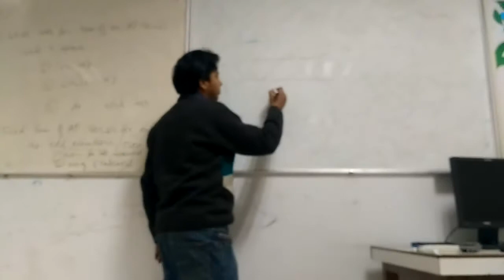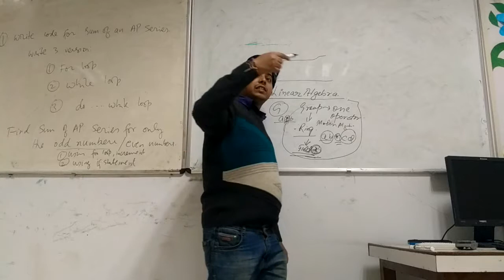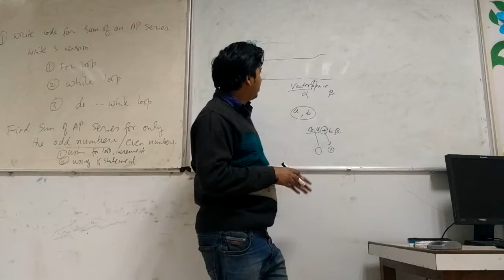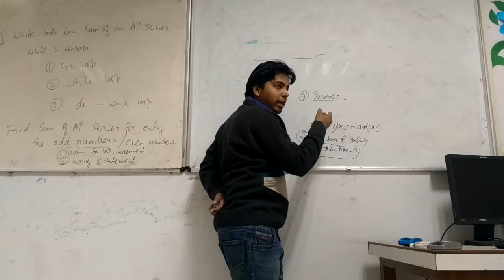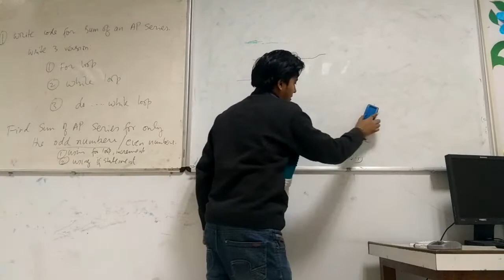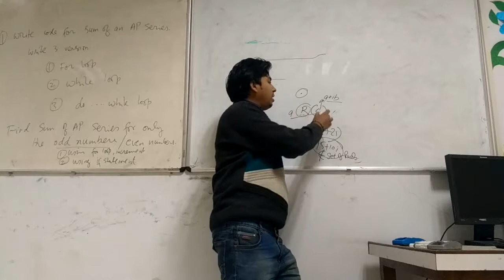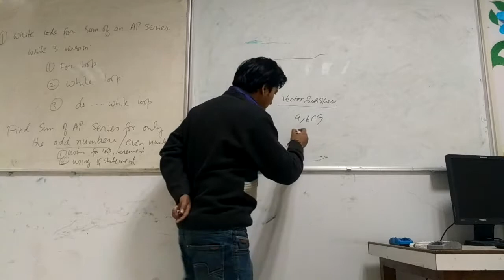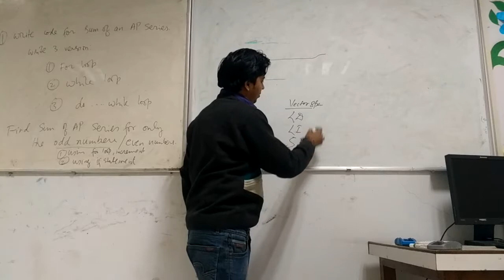LINEAR ALGEBRA INTRODUCTION (LEC01)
THIS IS FIRST LECTURE IN SERIES OF LINEAR ALGEBRA COURSE FOR UPSC MA/JAM/GATE/CSIR NET / B.TECH/BE AND OTHER PROFESSIONAL COURSES